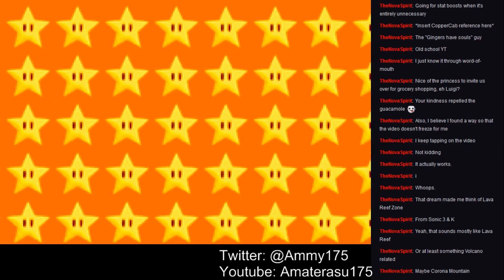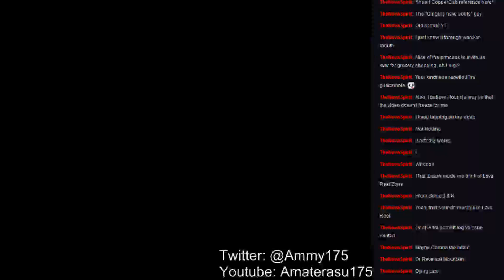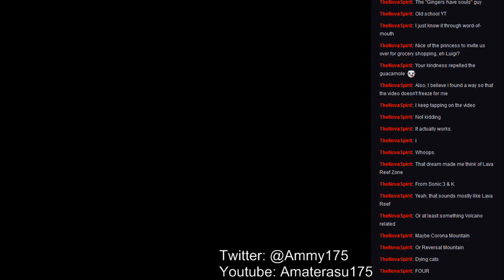Mario Golf: Advance Tour (Part 4)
We get our first eagle!  And then we hit one to free a Koopa Troopa.